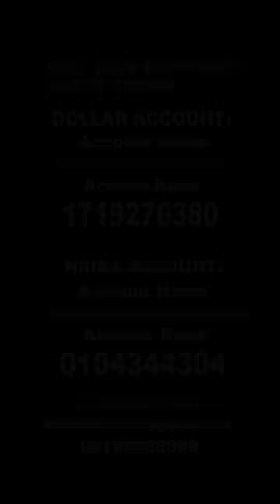THE WATER GIRL